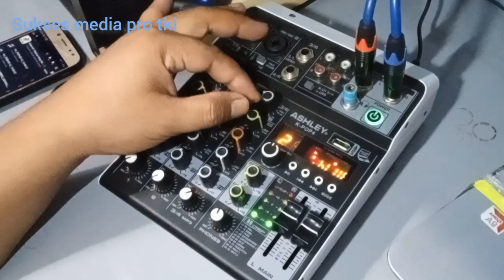dangdut cek sound orgen tunggal yamaha sx700 vol 13